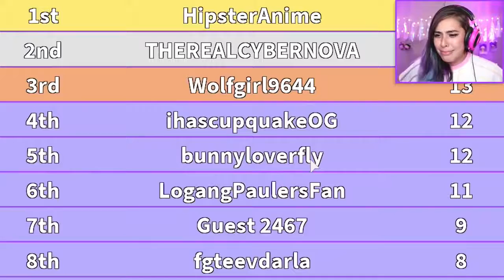iHasCupquake! SUMMER Fashion Frenzy! - Roblox.mp4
Look! iHasCupquake!